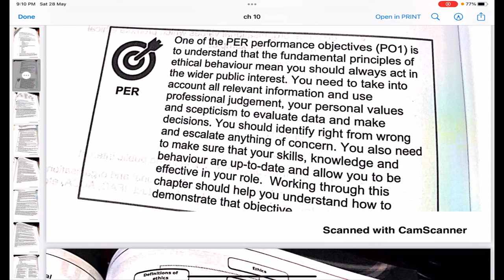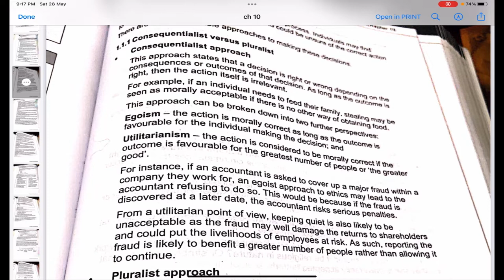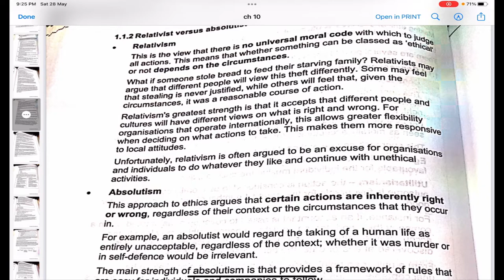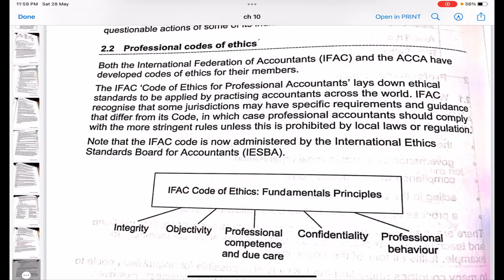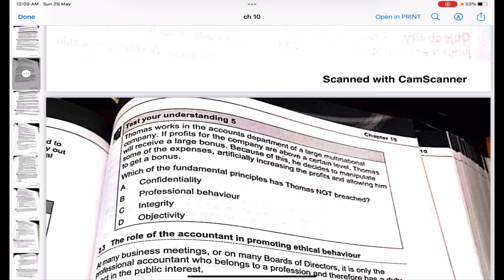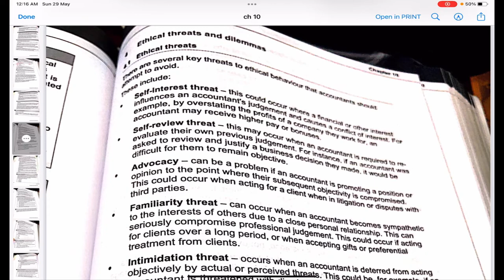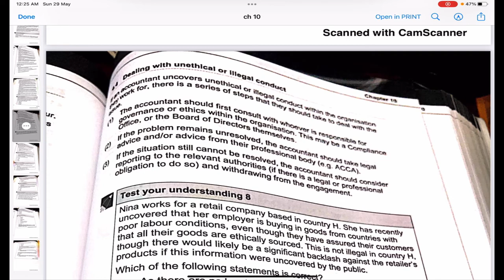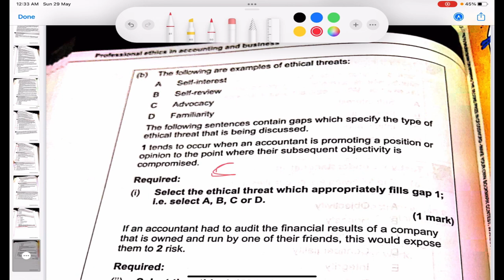Chapter 10 professional ethics in accounting and business FAB/F1 ACCA, Business and technology